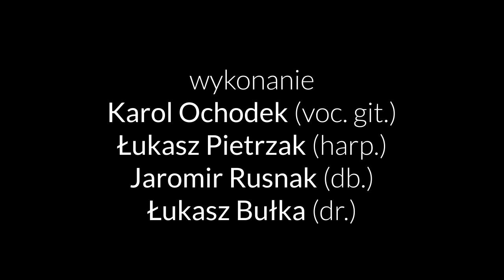CAVATINA NP STUDIO (talent session): Karol Ochodek "Tyle"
Muzyka i tekst - Karol Ochodek

Wykonanie:
Karol Ochodek - wokal/gitara
Łukasz Pietrzak - harmonijka ustna
Jaromir Rusnak - kontrabas
Jakub Bułka - perkusja